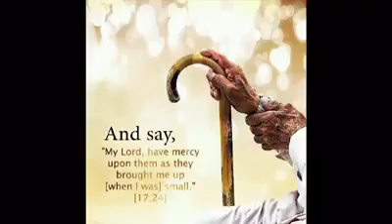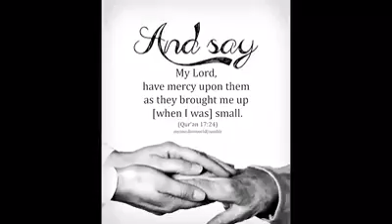Best vedio(2)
Lovely and atracttive vedio it most like you